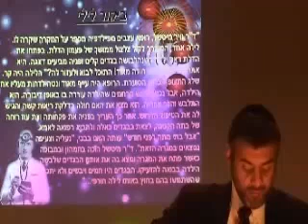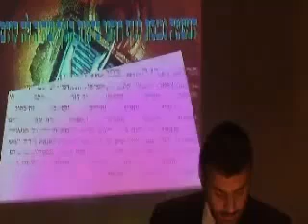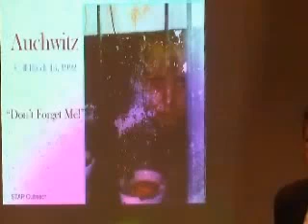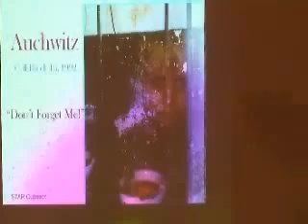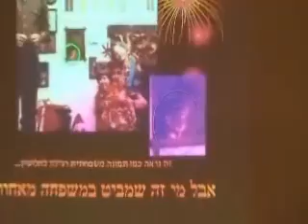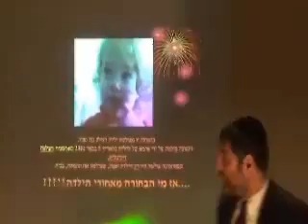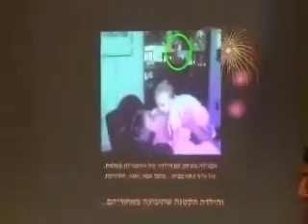Life After Death - Part 9 Of 13